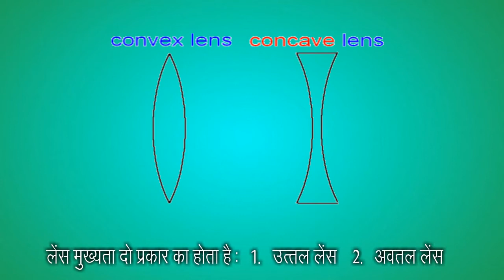Refraction and lenses - लेंसों से प्रकाश का अपवर्तन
यह चैनल  बच्चो में वैज्ञानिक सोच, रचनात्मकता को बढावा देने तथा विज्ञान     शिक्षण  में सहयोग के उददेश्य से बनाई गई है ।  यह विडियो  मेरे प्रारंंभिक प्रयास का हिस्सा है, कृपया अपने सुझाव कमेंट बाक्स पर जरुर लिखे । धन्यवाद
Refraction is the change in direction of wave propagation due to a change in its transmission medium